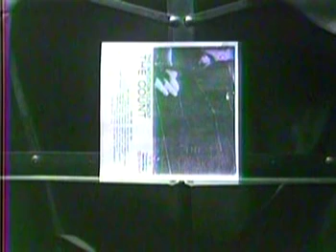You Didn't Hear It From Me -David Bowie's "Doe Doe" First Recording after Midnight Special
From Count Viglione's Intuition Element LP 1983 Produced by Jimmy Miller (Stones, Blind Faith etc.)